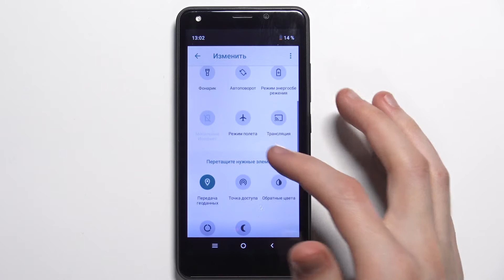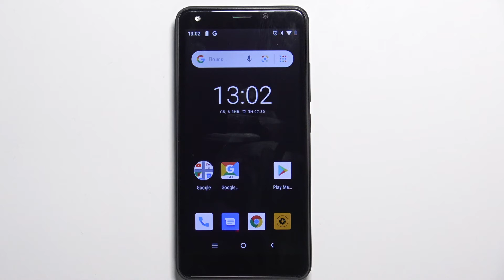STK Life 9 | Настройка служб геолокации на STK Life 9. Как определить место положение на STK Life 9?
Подробнее о STK Life 9 у нас на сайте:
Добро пожаловать на канал HardReset.Info! В данном видеоролике мы научим вас включать и выключать службы геолокации на STK Life 9. Если вы столкнулись с проблемой того, что ваш STK Life 9 не может определить ваше местоположение в любом из приложений, тогда вам стоит войти в настройки геолокации и попробовать включить данную функцию на STK Life 9. Скорее включайте это видео, чтобы узнать как включать и выключать службы геопозиции на STK Life 9.

Как включить службы геолокации на STK Life 9? Как на STK Life 9 активировать геопозицию? Как выключить определение место положения на STK Life 9? Как отключить службы геопозиции на STK Life 9?